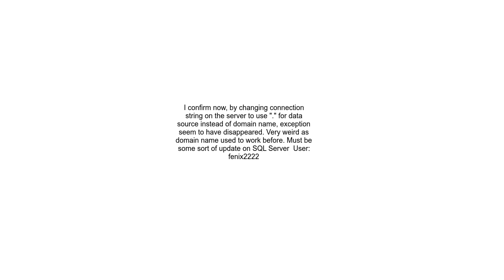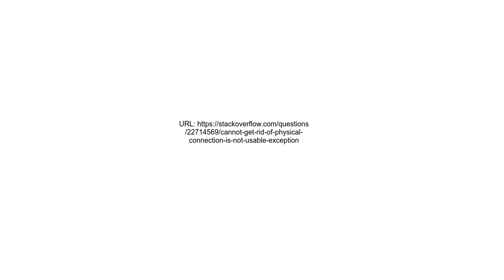Cannot get rid of &quot;physical connection is not usable&quot; exception